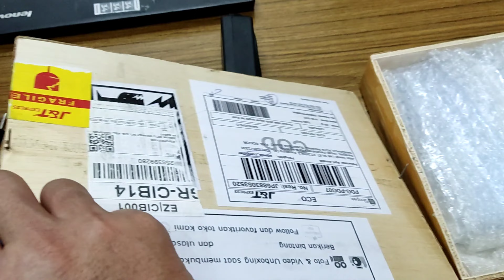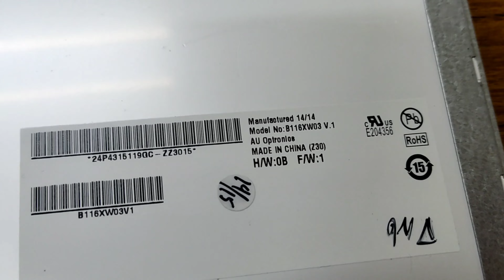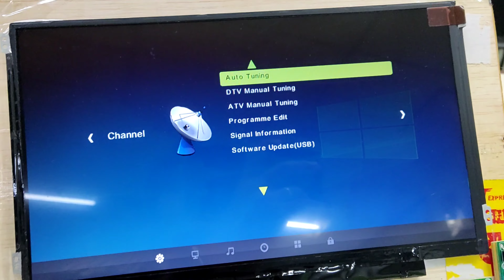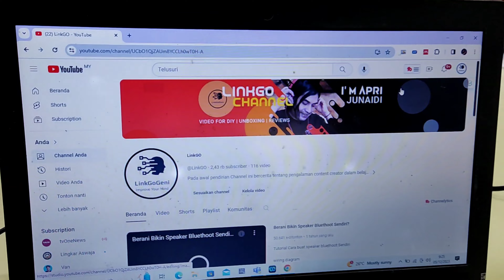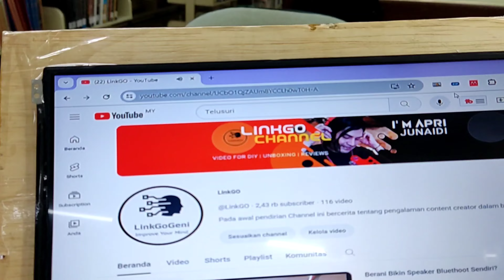How to Extend Laptop Screen with a Digital TV Board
In this video, I will show you how to make a DIY digital TV monitor with a laptop screen. This is a great way to extend your viewing area or to create a second monitor for your computer.

The materials you will need are:

A digital TV board
A laptop screen
A piece of plywood or other sturdy material
Electrical tape

Instructions:

1. Connect the digital TV board to the laptop screen.
2. Secure the digital TV board to the plywood or other sturdy material.
3. Connect the power supply to the digital TV board.

Once you have completed these steps, your DIY digital TV monitor will be ready to use.